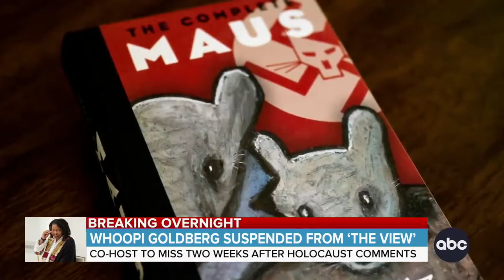Whoopi Goldberg tells what the Holocaust was really about